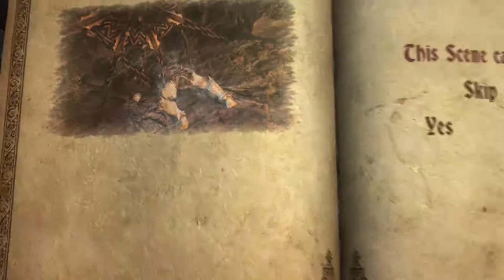Castlevania: Lords of Shadow [38] - Resurrection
With the blood of a vampire in his veins and losing his humanity at every passing moment, Gabriel enters the Dimensional Prison to stop the escape of the demon.